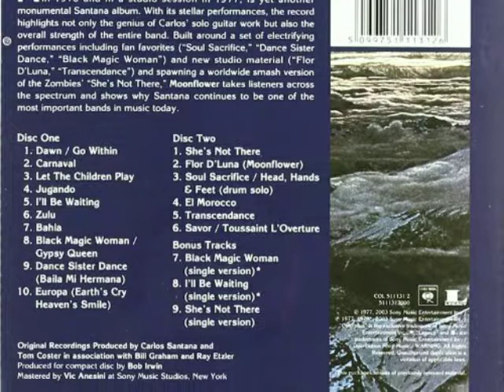Santana - Europa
borntobewild.it